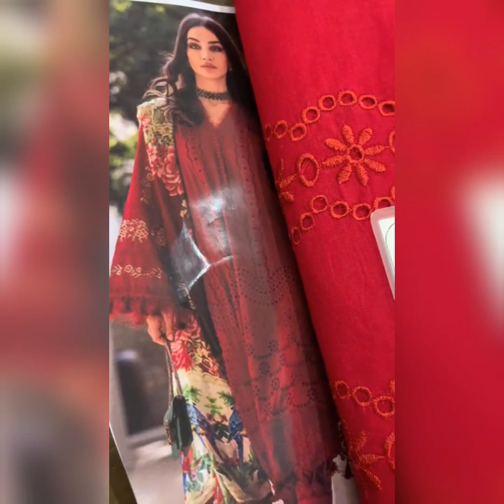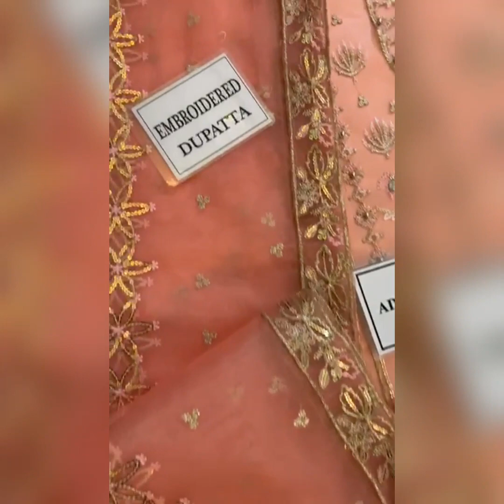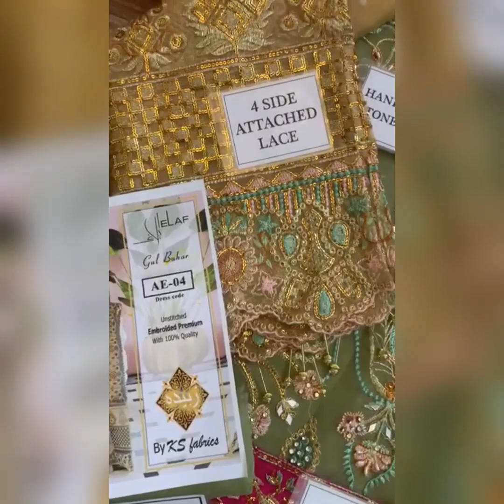Pakistani Boutique Designer Actress Party Wear Dresses | Fashion | Clothing Brand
Punjabi party wear suits designs// heavy embroidery suit designs// #2023

Maria.B  Luxury Chiffon Collection 2023 | Part Wear Dress | MPC-23-107 Magenta Pink | 💯 A+ Copy

Hurry Up ! | Branded Stitched ustitched Dress | wholesale dress | Khaddi | Bonanza | All mix brand

Designer Wear Dresses | Lucknowi Mukesh Anarkali | Pakistani Suits | Nikka Mehandi| Din Collection

 latest bridal and party wear dresses in wholesale rate|adda work dresses|azam cloth market lahore

IDEAL BOUTIQUE- Pakistani Party Wear Dresses UK- Cheap price Maxi in Pakistan- Party wear gharara

fashion boutique designer studio
best boutique designer suits
boutique saree design ideas
online designer suits with price
dress ideas for wedding party
night suits for ladies wholesale
ladies boutique shop design
wedding boutique ideas
plain dress designing ideas
fancy dress for marriage function

pakistani dress
pakistani clothes
pakistani wedding dress for bride
pakistani fashion
pakistani clothes online shopping
wedding dresses 2023 trends pakistan

new fashion dress 2023
party dresses
pakistani dress
pakistani clothes
pakistani fashion show
party wear
pakistani fashion
pakistani designer dress

fashion
wedding dresses
plus size haul
clothes
how to dress better
fashion videos
best wedding dresses
celebrity wedding dresses

Trending suit designs,Latest punjabi party wear suits designs,Wedding wear punjabi suit,Latest party wear suits,New suit design 2023